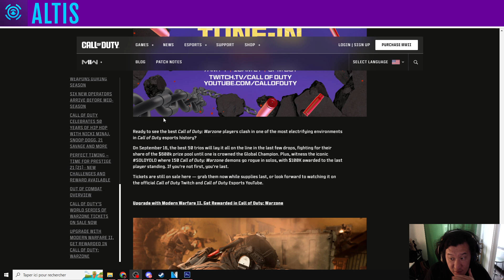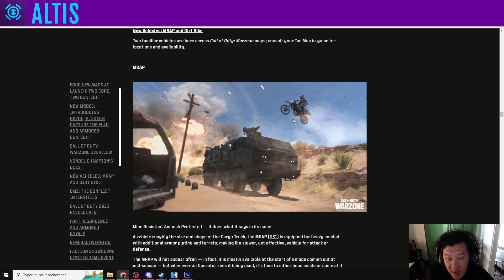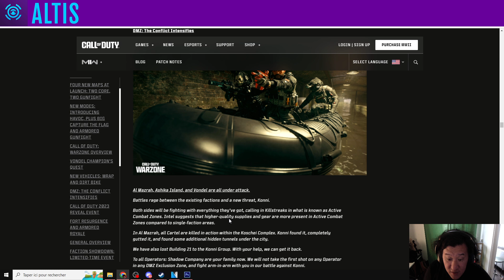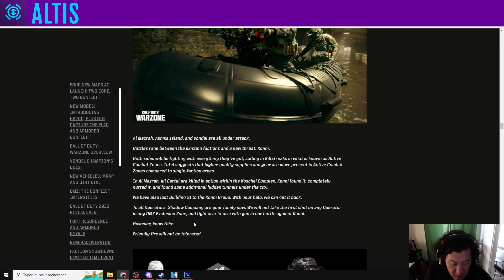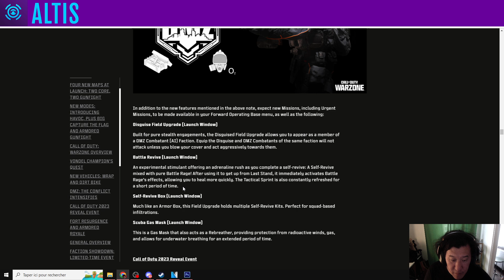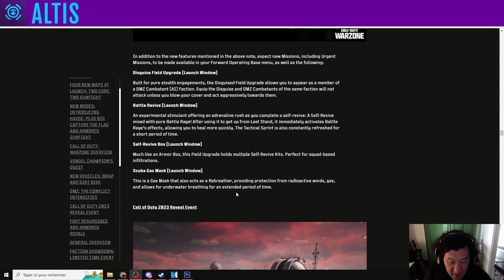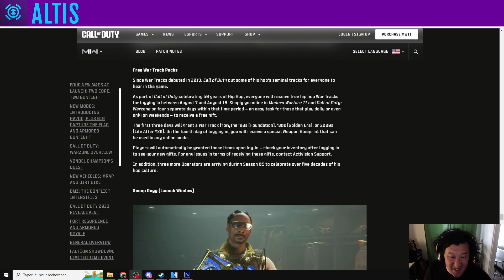DMZ ► TOUS LES DETAILS DE LA SAISON 5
◼️ DMZ : les nouveautés de la Saison 5